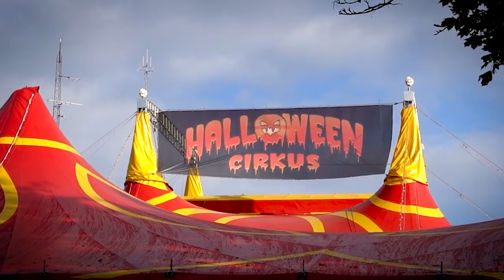Halloween Cirkus – Hvad synes publikum 2022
Hør hvad publikum synes om HALLOWEEN CIRKUS, som spiller på Bellahøj Cirkusplads frem til 31. oktober 2022.

En familieforestilling hvor musical, komedie og spændingen fra cirkus blandes til en ny, banebrydende totaloplevelse i skikkelse af en humoristisk gyser.

Med hele Danmarks Szhirley, Clemens og Patrick Spiegelberg i front og verdens skrækkeligste cirkusartister. Clemens er forfatter og iscenesætter og Patrick Spiegelberg, der har skabt halloweenmonstre for Tivoli og Halloweensuccesen Horror Drive Thru, sørger for at det bliver en uhyggelig flot oplevelse.

Showet er for hele familien og blander suset fra cirkus med fortællekunsten fra teatret tilsat ny musik. En totaloplevelse med de bedste cirkusartister og en spændende historie i børnehøjde.

Gys for hele familien & Hikken fra Helvede!
Årets spektakulære Halloween Cirkus handler om cirkusdirektøren Owen Hall (Patrick Spiegelberg), som har samlet en gruppe af cirkusverdenens største freaks for at skabe det største Halloween-show nogensinde.

Owen, der er tidligere mobbeoffer, ønsker nemlig at give dem der mobber en lærestreg ved at bevise, at skæve eksistenser i virkeligheden har det sjovere end dem, som peger fingre ad andre. Til Owens store skræk bliver hans show dog ødelagt, da hans artister én for én pludselig forsvinder ind i underverdenen, kidnappet af den mystiske McClawn (Clemens) og hans gruopvækkende gemalinde, Szkrækilda (Szhirley).

Klovnen håber, at cirkusartisterne med deres imponerende vovestykker forhåbentlig kan give Szkrækilda (Szhirley) så stort et chok, at hendes hikke fra helvede bliver kureret.

Glæd dig til at opleve et eventyr og de fænomenale artister Frk. Tagbrand, De Skæggede Tvillingesøstre, Den Blinde Knivkaster, The Electric Boogiemen, ildspyeren Fru Drageånde og ikke mindst trapezartisterne Wuhan Clan.

Et humoristisk og gruopvækkende Halloweenshow, hvor alle væsner har noget at lære. Men hvad dét går ud på, bliver først afsløret til Halloween.

En co-produktion mellem Cirkus Arena og Clemens.